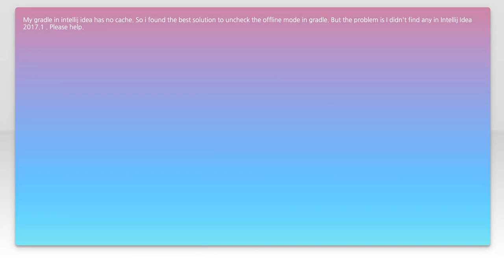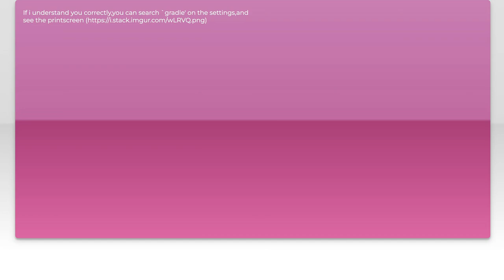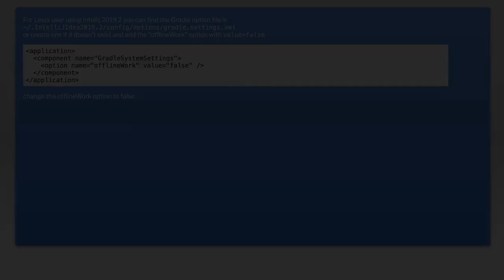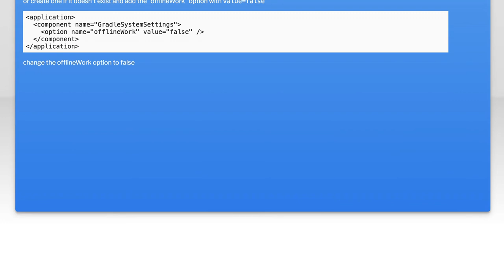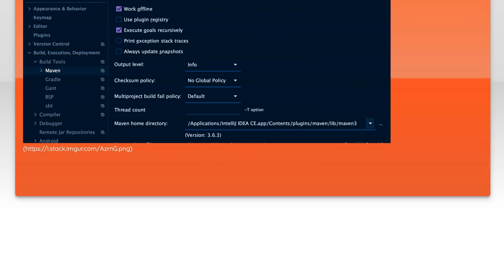How to Disable Offline Mode in IntelliJ IDEA: Step-by-Step Guide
In this video, we’ll walk you through the process of disabling Offline Mode in IntelliJ IDEA. Whether you’re facing issues with project dependencies or simply want to ensure a seamless development experience, turning off Offline Mode is essential. Join us as we provide a clear, step-by-step guide to help you get back online and maximize your productivity in IntelliJ IDEA.

Today's Topic: How to Disable Offline Mode in IntelliJ IDEA: Step-by-Step Guide

Related to: disableofflinemode, intellijidea, step-by-stepguide,